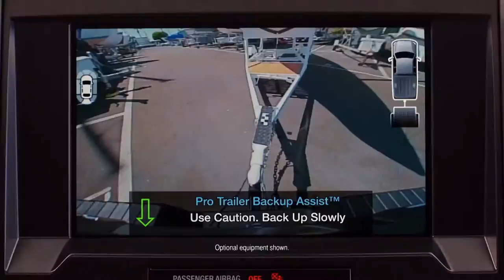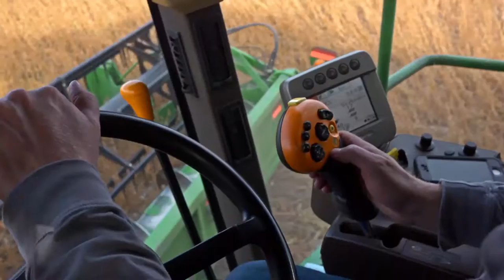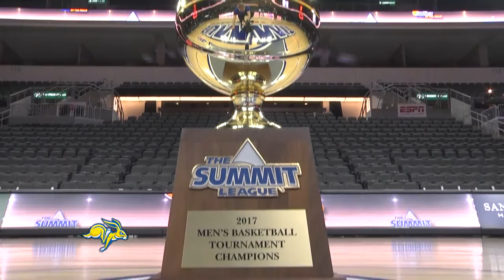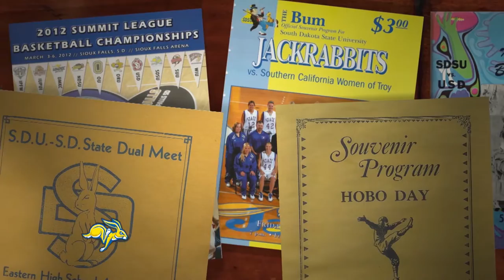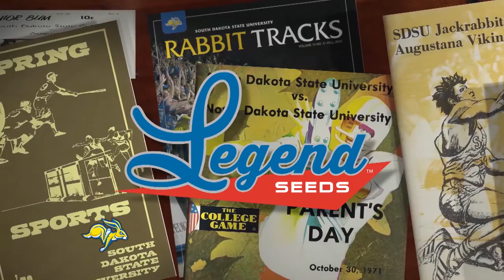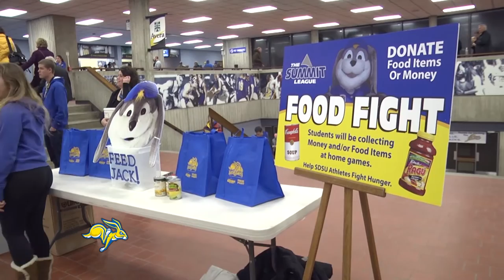The Jackrabbit Insider (03.26.2017)